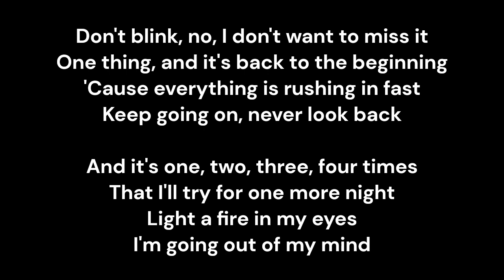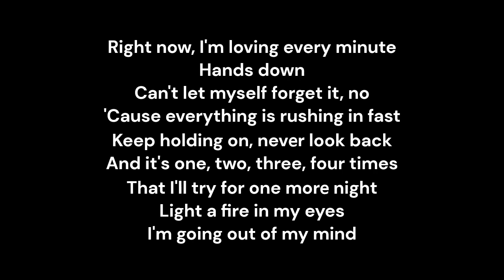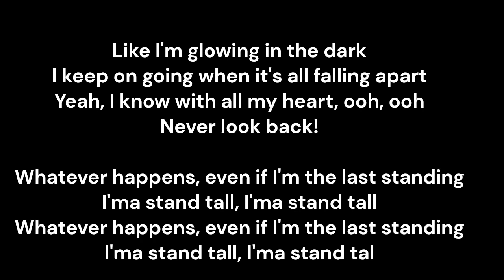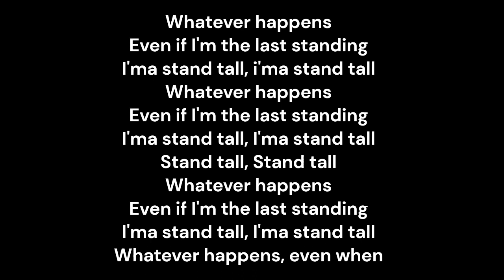＂Stand Tall＂ Performance Clip ｜ Julie and the Phantoms ｜Lyrics